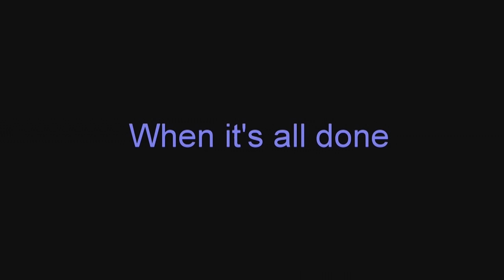Biobots: DreamIt Health Philadelphia 2014 Demo Day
BioBots offers plug and play desktop 3D bioprinters that enable users to easily create functional biological structures, whether they’re a researcher on the frontier of regenerative medicine, a high school student or somewhere in between.